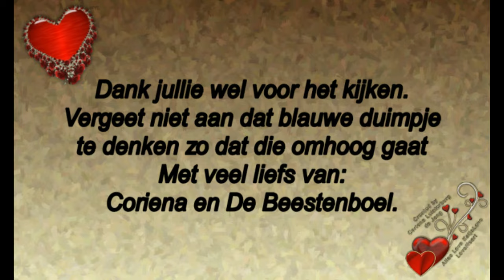26 sept niet vooruit te branden en pijn en 27 sept Rebecca komt #578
26 sept niet vooruit te branden en pijn. en 27 sept Rebecca komt. #578

Megapixels: 16 megapixel
Optische zoom: 12x
Beeldsensorformaat: 1/2.33 inch
Beeldstabilisator:  Ja
Digitale zoom: 4x

Samsung Galaxy S5:
Resolutie 720x1280